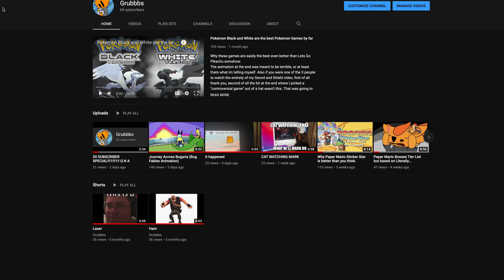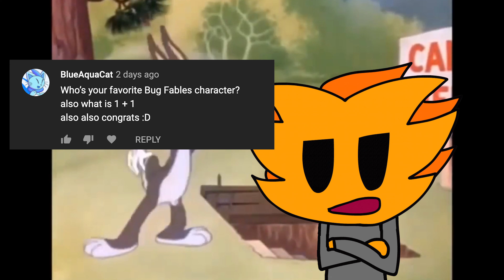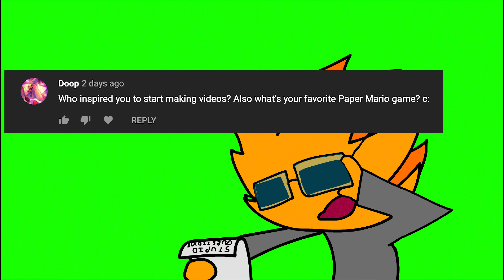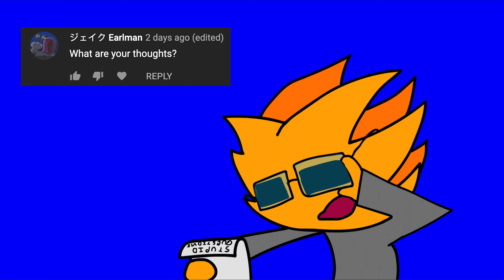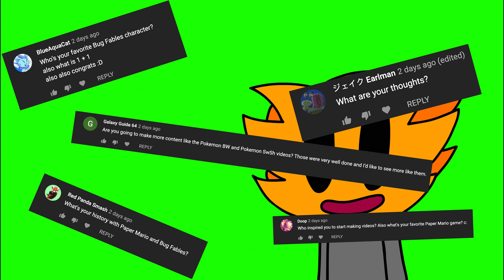Grubbbs 50 sub Q and A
Sorry this took a while I got busy with personal stuff over the weekend. Again if you want to ask more questions you can why not just don't ask me to make a video on the lego movie game for the Nintendo 3DS.